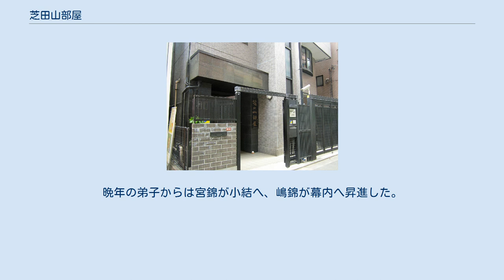芝田山部屋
芝田山部屋（しばたやまべや）は、日本相撲協会所属で二所ノ関一門の相撲部屋。
 1991年（平成3年）7月場所に引退した横綱・大乃国は、年寄・大乃国を襲名して放駒部屋の部屋付き親方となった後、1993年3月場所後に年寄・12代芝田山を襲名し、1999年6月に放駒部屋から分家独立して芝田山部屋を創設した。
当初は金銭的な理由で山梨県に仮設の部屋を設立していたが、しばらくして現在の東京都杉並区へ部屋を移転した。
「稽古場は1階」という常識に囚われず、地下に稽古場を用意した。
 2008年5月場所にモンゴル出身の大勇武が新十両へ昇進して部屋史上初となる関取が誕生したものの、大勇武は1場所で幕下へ陥落した。
2010年5月場所後に大勇武は引退したが、その際に12代芝田山から暴力を受けた上に髷を切って引退を強要されたとして、同年9月6日に12代に対して約7000万円の損害賠償を求める民事訴訟を東京地方裁判所に起こすと共に、警察に暴行罪としての被害届を提出した。
12代は同年9月29日に書類送検されたものの、2011年1月に不起訴（起訴猶予）処分となった。
大勇武とは2012年12月に東京地方裁判所にて和解が成立している。
 2013年2月には閉鎖された放駒部屋から所属力士と行司ら12人を引き取った。
2014年1月場所にはモンゴル出身の魁が新十両へ昇進し、部屋から史上2人目となる関取が誕生した。
 2014年1月7日には、所属していた20歳代の元力士が、12代や兄弟子から暴行を受けたことが原因で左目が外傷性網膜剥離を発症して失明状態となり2012年に引退に追い込まれたとして、2013年12月26日付で12代と兄弟子および日本相撲協会に対して約6900万円の損害賠償を求める民事訴訟を東京地方裁判所に起こしたことが明らかとなった。
2016年3月24日に東京地裁は12代および兄弟子に対しては元力士へ約3240万円の損害賠償の支払いを命じ、元力士による日本相撲協会への請求は棄却する判決を下した。
同年4月7日に12代芝田山および兄弟子側は判決を不服として控訴し、同年11月22日に東京高等裁判所にて元力士側との和解が成立した。
 2021年4月には閉鎖された峰崎部屋から所属力士と行司ら7人を引き取った。
 1931年（昭和6年）3月場所で引退して大坂相撲・高田川部屋の部屋付き親方となっていた年寄・9代白玉（元横綱・宮城山）が、1932年（昭和7年）1月に年寄・6代芝田山を襲名し、同時に高田川部屋から分家独立して芝田山部屋を創設した。
しかし、幕内力士を出すこともなく、6代芝田山は1943年11月に死去した。
弟子たちは高田川部屋に一時預けられ、最終的には高砂部屋に引き取られた。
晩年の弟子からは宮錦が小結へ、嶋錦が幕内へ昇進した。